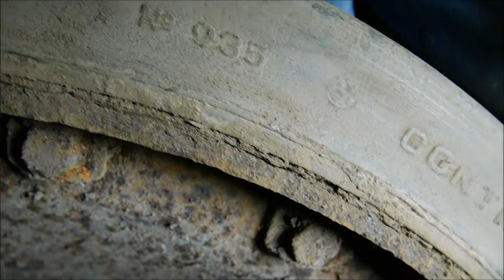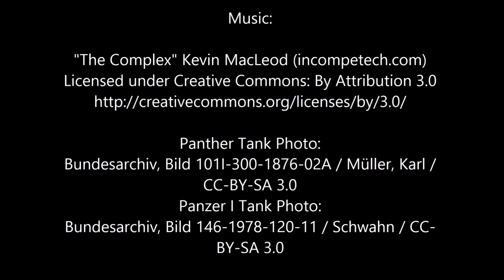Klovekorn the Relic Hunter - Return of the Panther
Henning A. Klovekorn The Relic Hunter returns with episode 2 'Return of the Panther'.

In this gripping 8 minute video, Henning is reveals a secret hidden WWII panzer wheel storage location within an old coal cellar, Germany.

'Like' Klovekorn the Relic Hunter now on FaceBook!